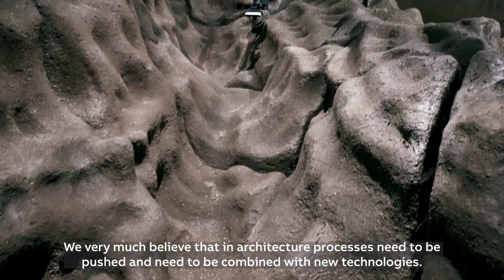The Magic Queen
The Magic Queen is the largest ever made 3D printed, biodegradable structure, created with an ABB IRB 2600 robot, and tended by an ABB IRB IRB 4600. Showcased by the Austrian architectural bureau MAEID at the 17th International Architecture  - La Biennale di Venezia, the Magic Queen aims to inspire architects about the possibilities of automation and 3D printing, driving innovation and enabling new ways of building.
Find out more at - go.abb/transforming-construction